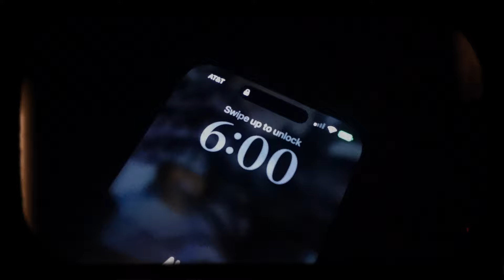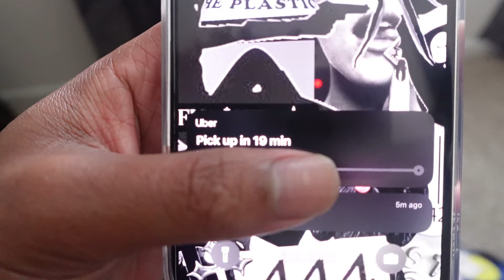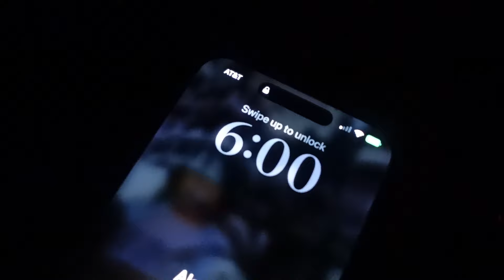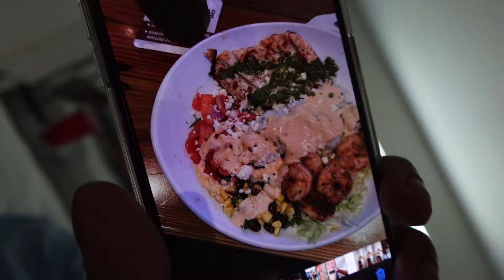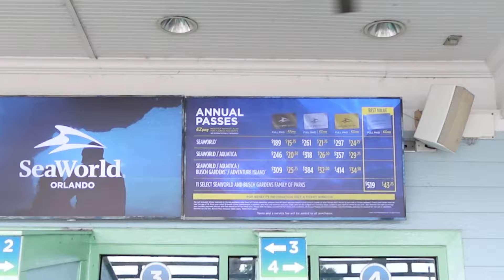VL☆G: 48 hours in Orlando, Fl | (shopping, pool, maintenance)